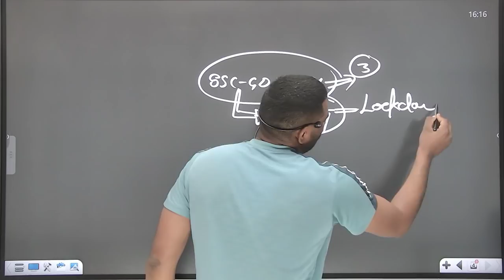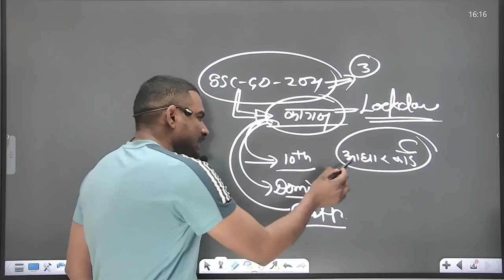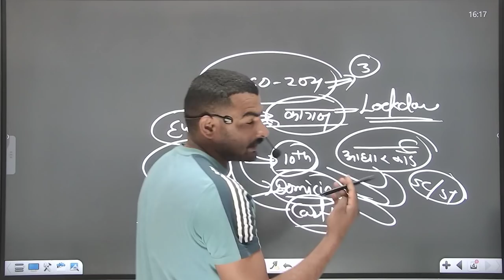ssc gd 2021 important information || ssc gd physical cut off